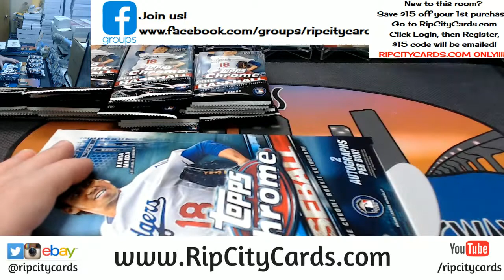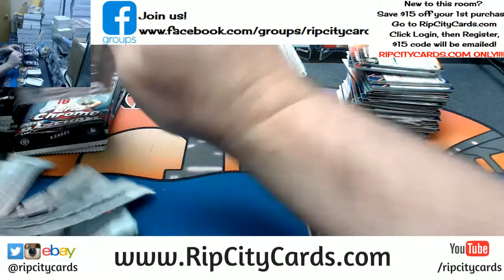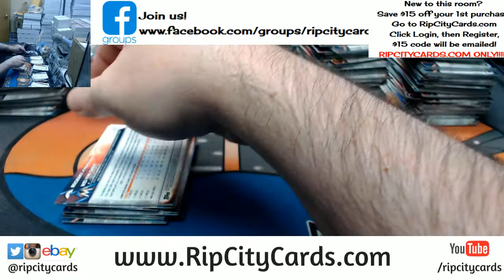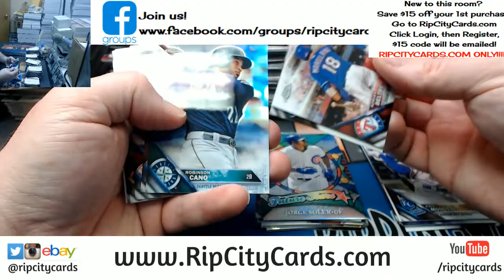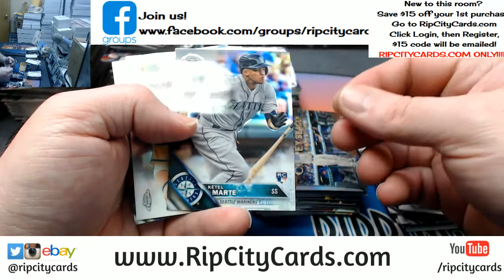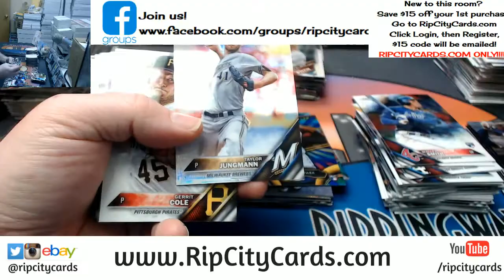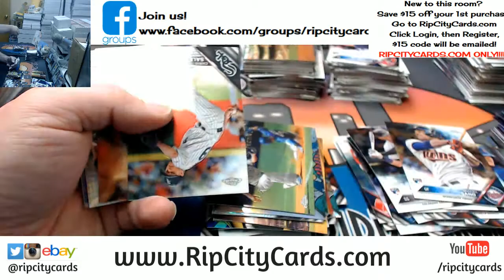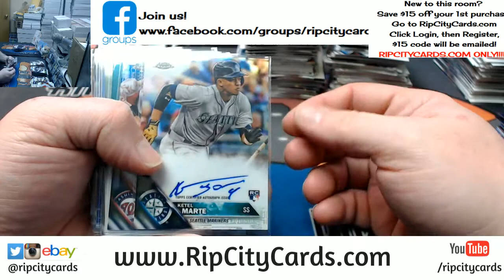2016 Topps Chrome Baseball 6 Box EBAY #4